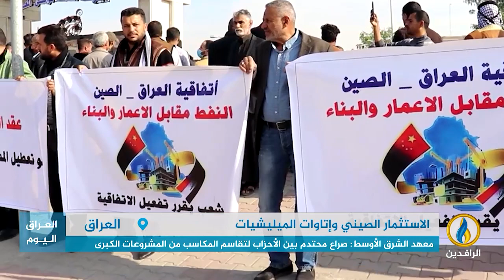تقرير إخباري.. معهد الشرق الأوسط: صراع محتدم بين الأحزاب في العراق لتقاسم مكاسب المشروعات الكبرى